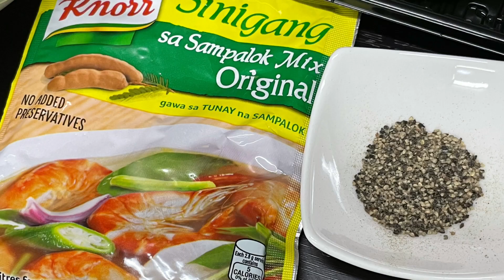SINIGANG NA BANGUS TWIST (MILKFISH RECIPE)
Sinigang na bangus (milkfish) is a dish originated in the Philippines. Composed of fish, vegetables, tomatoes and tamarind flavoring. Sinigang was a translation to the english word, "stew" for it's method of cooking and it's a very popular fish soup in my born country. Not all the ingredients needed to cook a Filipino dish are available here in Japan which is where i lived now, so i am using a bit different Japan ingredients which i think no differrent in taste.

INGREDIENTS:
2 Bangus (sliced)
2-3 Quarts of water or rice washing
2 pcs of tomatoes (sliced)
1 pc red or white onion
10 pcs of okra (sliced)
1 Bundles of kangkong, (since kangkong isn't available here i used mustard spinach or komatsuna)
Sitaw or long beans is also not available here, i used 20 pcs of green beans
3 pcs Green chile peppers
Pack of Knorr sinigang sa sampaloc
2 tbsp Fish sauce
Half tbsp ground black pepper